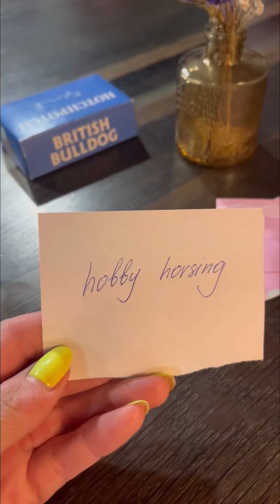English Speaking club: Black ice, naked eye and fortune telling! 😁 13.09.2024